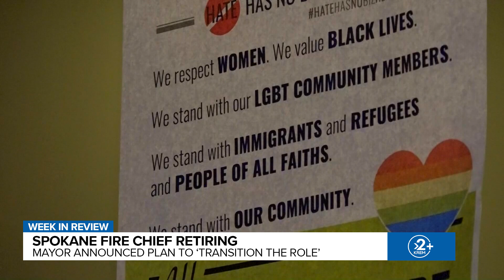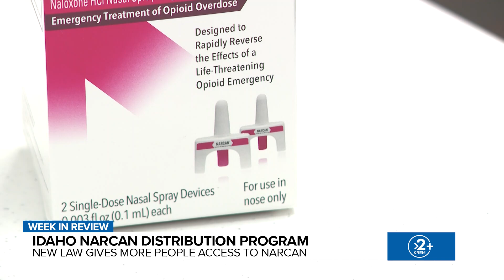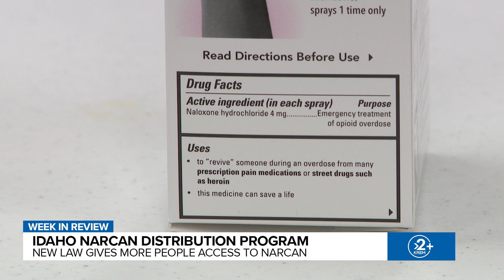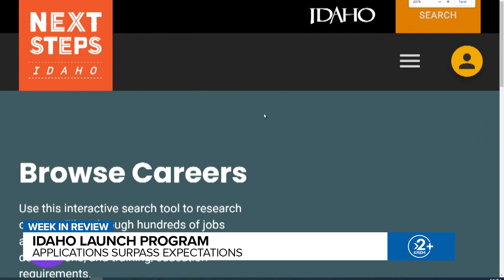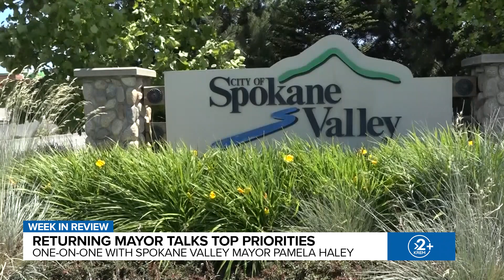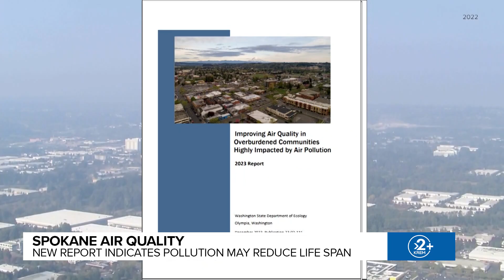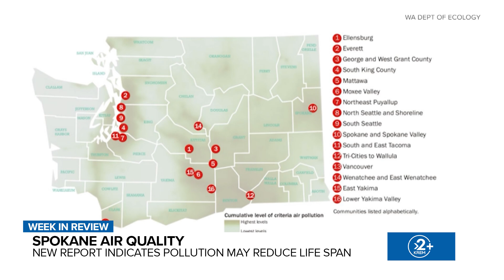KREM 2 News Week in Review | Spokane news headlines for the week of Jan. 1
Spokane's Fire Chief is retiring, new gun laws in Washington,  new information on a Spokane shooting, Idaho's Launch Program proves popular, and more headlines.